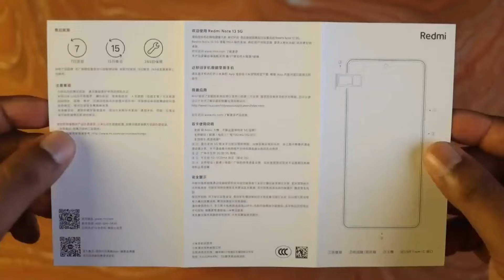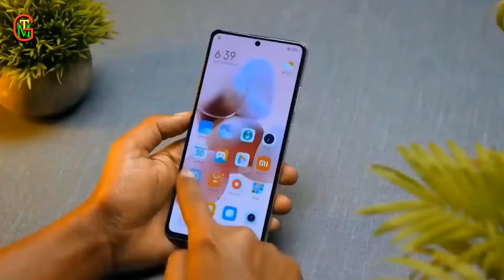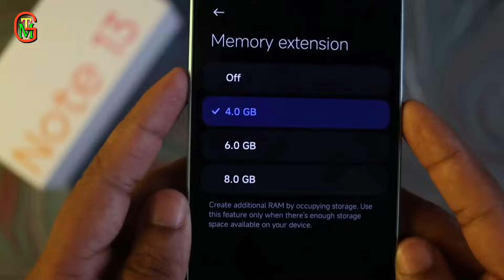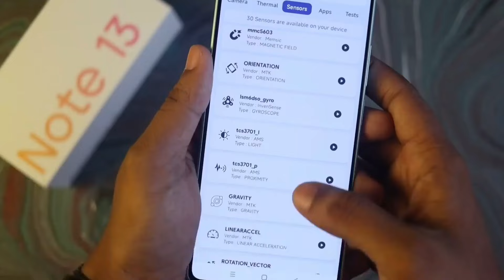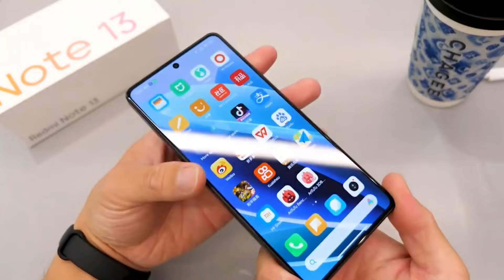Redmi Note 13 5G | Redmi Note 13 5G Price in bangladesh.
Redmi Note 13 Review - ২২ হাজারে মার্কেট কিলার!
In this video, I will show you Redmi  13 Full Review in Bangla. This is the Best Phone Under 22000 along with ২২ হাজারে মার্কেট কিলার! You will also see the Redmi Note 13 Performance & Redmi Note 13 Gaming Test, including Redmi Note 13 unboxing. I will let you know about the Redmi Note 13 price in Bangladesh. You will also get a clear idea of the Redmi Note 13 Camera Performance. And why this is the best budget smartphone under 22000 and the best phone under 22000. Xiaomi Bangladesh. Xiaomi Redmi Note 13 5G.